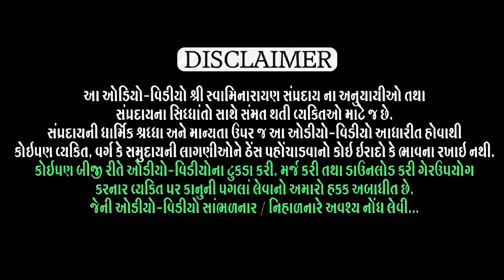Chaturmas Niyam (ચાતુર્માસ નિયમ)